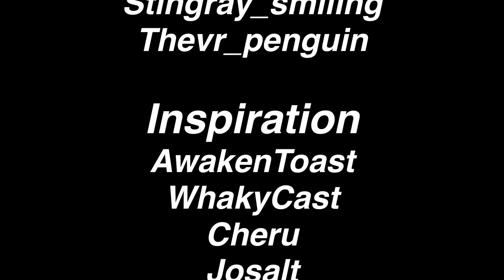I tried to find a survivors camp… (Bonelab: Apocalypse Ep. 3)(Quest II)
In this video I play bonelab on the meta quest II and try and locate a hidden survivor's camp. I have some hot plans for this series so please, enjoy :)
TRON: Legacy Theme | EPIC VERSION (Daft Punk Tribute) was used as the last 2 music pieces in this video. Really good music it is incredible!
Timestamps:
0:00 - Intro + recap
0:30 - Continuing from last time
1:15 - I SAID KABOOM GUN NOT BALLOON GUN!
2:25 - Into the city in search of a survivors camp
7:04 - KIDNAPPED!
8:01 - Escape on the roof!
11:17 - Ending
Additional info:
Random questions | Don't feel hesitant to ask any questions in the comment section below, i will answer every one of them! :)
Links: Twitch Every other Monday, i go live on twitch and play flat screen games, come join in!
Discord This will take you to my discord server, here you can join community games and participate in videos. It also has an in-app currency of fake money. You can also join a team out of green, red, blue, and yellow, and play games to win points for your team. Join the fun!
Stingray_smiling This link will take you to my friends channel, go and drop a subscription.
Alf10red_gamez This link will take you to my friends channel, go and drop a subscription.
OrangeOren This link will take you to my friends channel, go and drop a subscription.